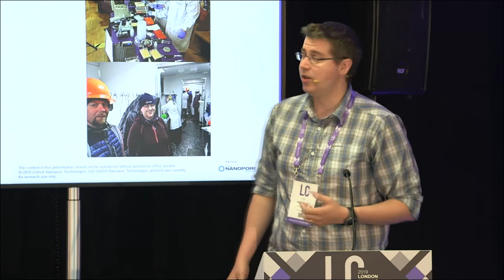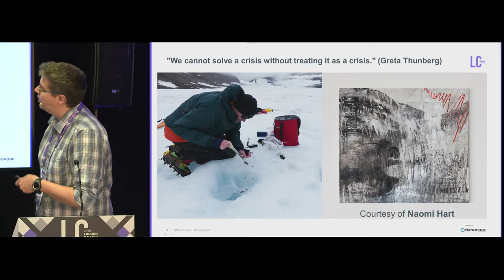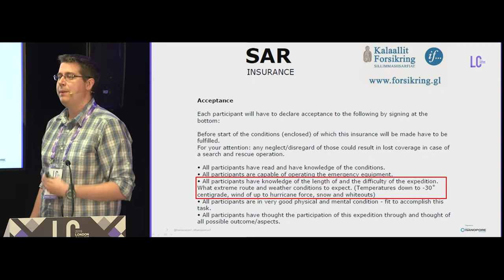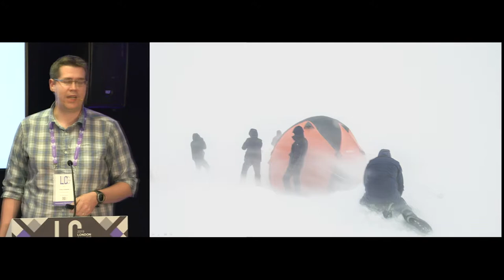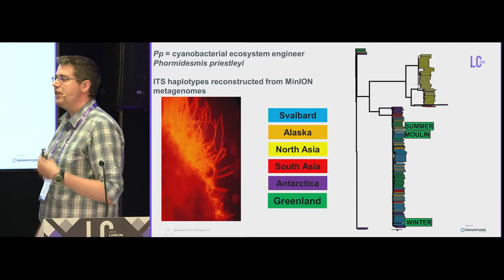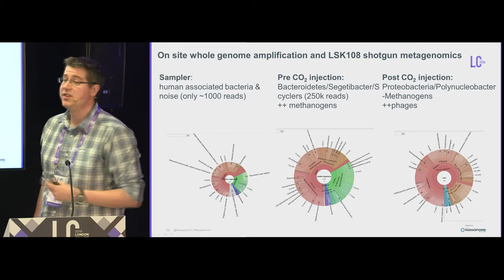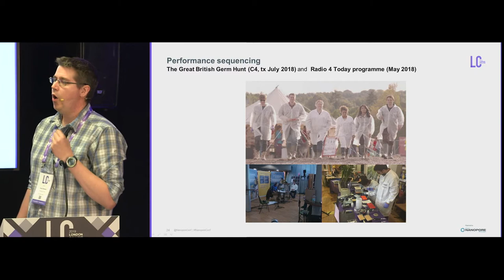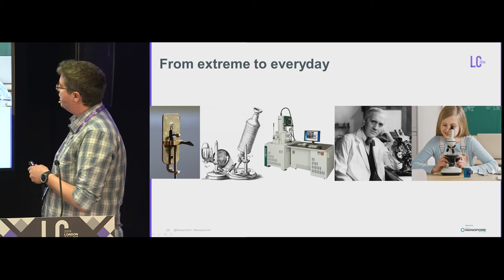MinION sequencing from the extreme to the everyday | Arwyn Edwards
London Calling 2019